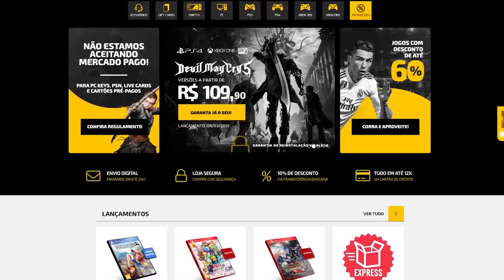Jogos que FLOPARAM por sair no MOMENTO ERRADO!